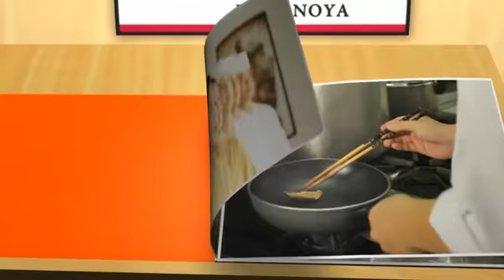Kagonoya sample 001a